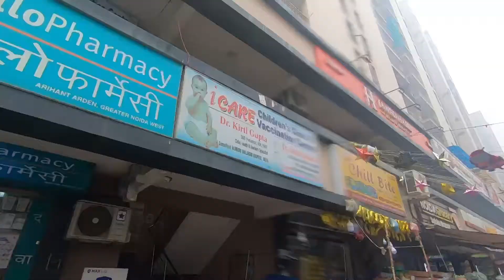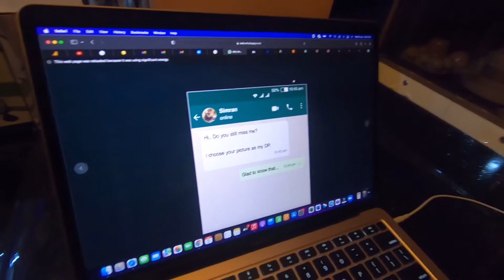Vlog 17 - 1st ever prank 😜 on Wife to fresh up the mood 😂 🤣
I did a prank on wife to change the mood of the house.